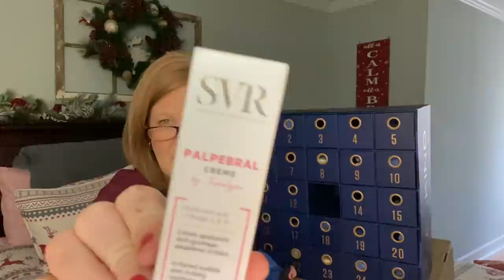Mankind | November 2021 | Men's Advent Calendar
Hi Sunshines!  Today I have a men's advent calendar to share with you.  It is called Mankind by Look Fantastic.

This box was sent to me for review. Using the links DO NOT cost you anything extra but do help out this channel.

Kristy Smith
1395 E Cobb Dr

KICKSNATION Use this link to get your $15 styling fee waived on your first box.

Rocksbox - To get your first box free and the $21 credit